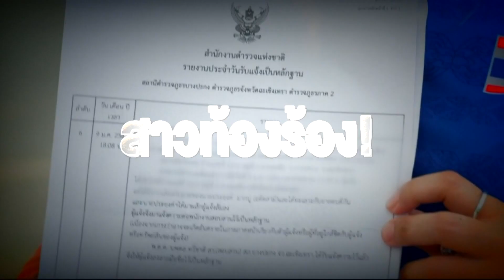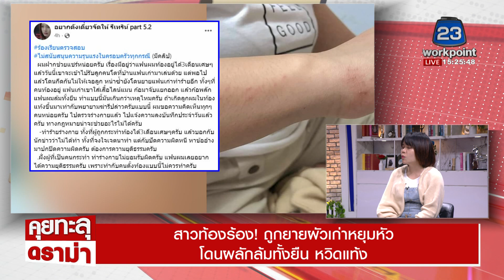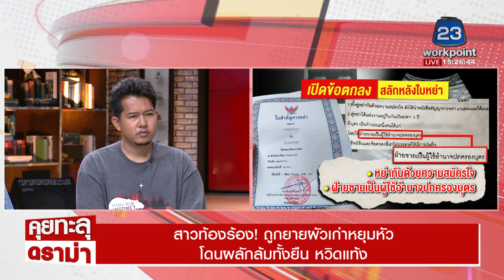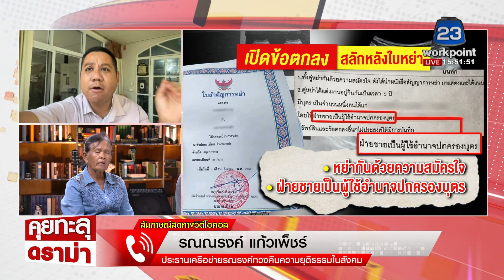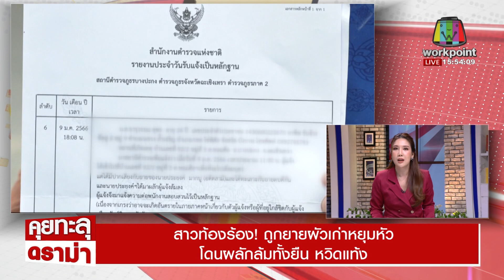สาวท้องร้อง! ถูกยายผัวเก่าหยุมหัว โดนผลักล้มทั้งยืน หวิดแท้ง l คุยทะลุดราม่า EP.261